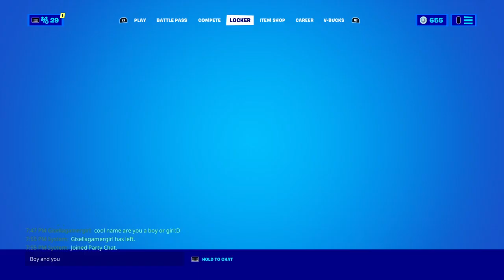Buying blinding lights